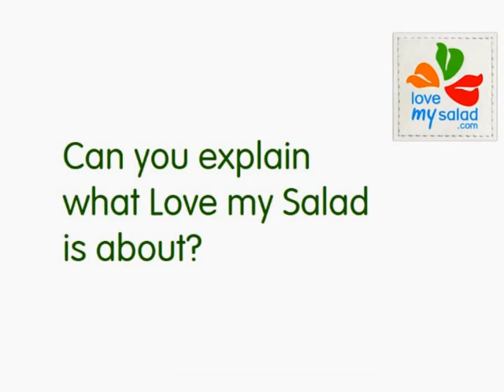Vlog #1 How to add more veggies to your plate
How to eat more vegetables and add colour to your plate? Find out what Love my Salad is about. Vlog by Steven Roberts, founder of Love my Salad.